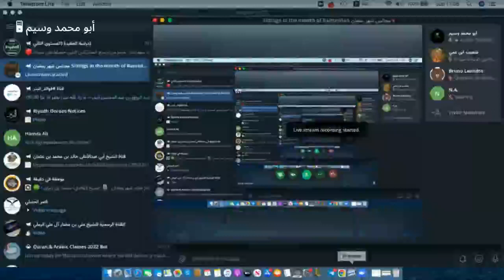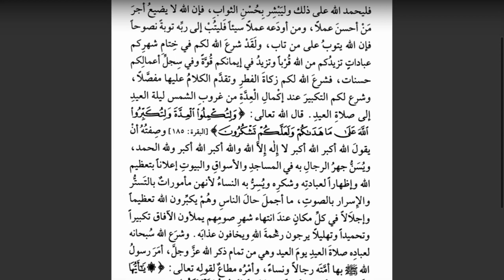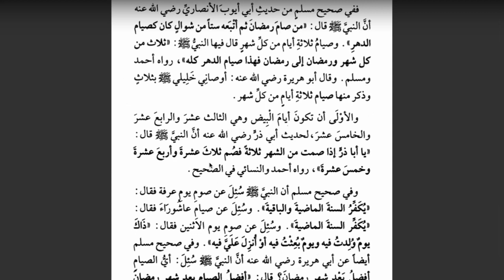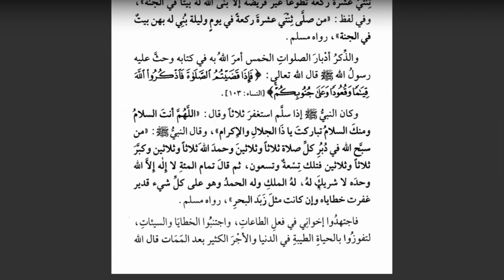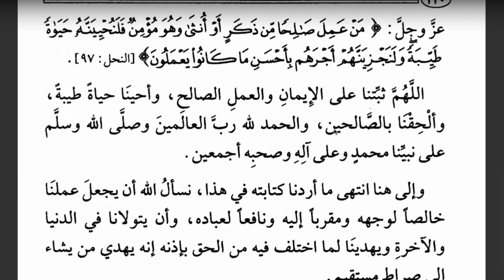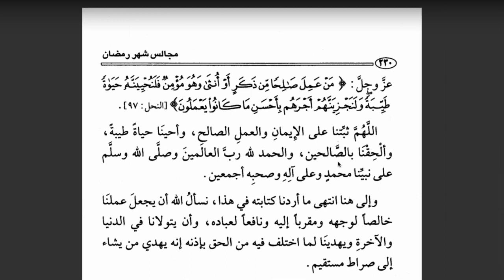Majalis Shahr Ramadhan Sittings in the Month of Ramadhan | Lesson 30 | Shaykh Md Saleh Al-Uthaymeen